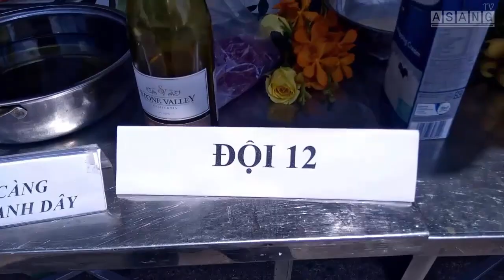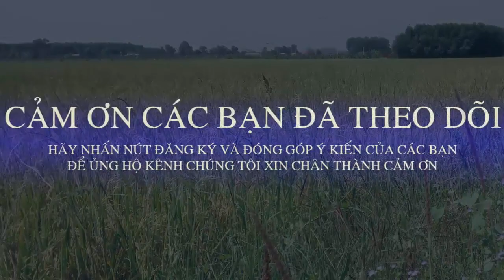ĐẦU BẾP CHUYÊN NGHIỆP chế biến MÓN ĂN NGON ĐẸP | FESTIVAL BIỂN